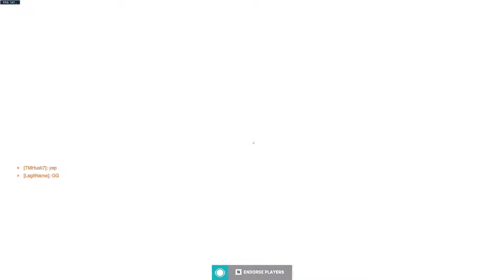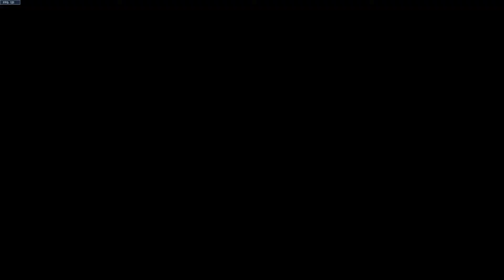Asking Randoms For Their Hottest Hero Tier List | Overwatch 2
Today, I asked some randoms about their hottest overwatch 2 hero tier list and its "interesting" to say the least. There are also some highlight gameplays with my friend in overwatch 2. Basically this video contains funny moments in overwatch 2 with my friend and strangers in overwatch 2 so if your fine with chill videos and overwatch 2 highlight gameplays then you'll enjoy this overwatch 2 video.